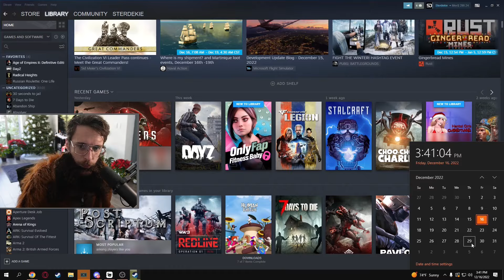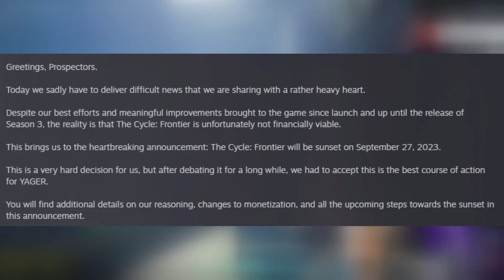The Extraction Game DILEMMA: WIPE Or No Wipe?!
I discuss & analyze "wipes" in the extraction looter genre. I show you the pros & cons they bring as well as discuss "non wiping" solutions that games in early access development could focus on. This is all to discuss the idea if wipes are necessary in this emerging genre, popularized by Escape From Tarkov.